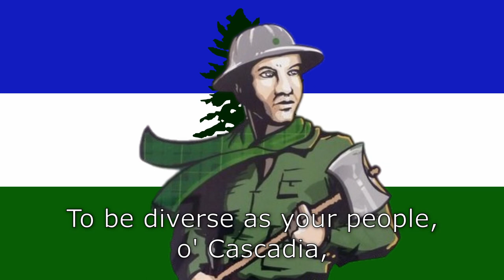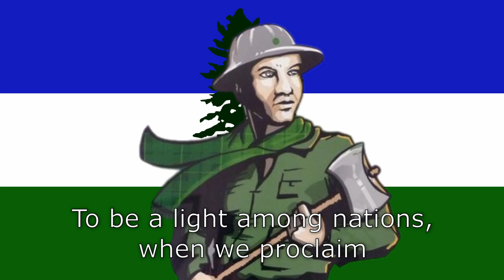Lloyd Vivola - O' Cascadia | Cascadian Patriotic Song